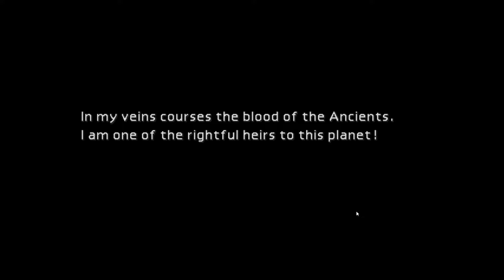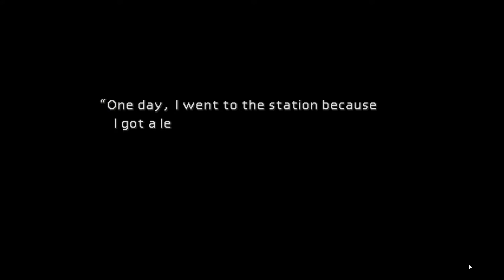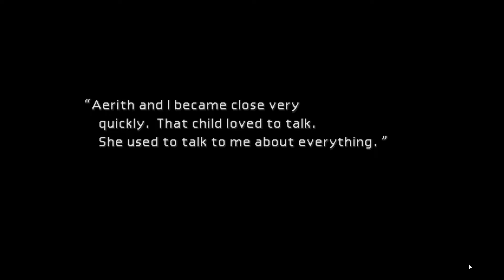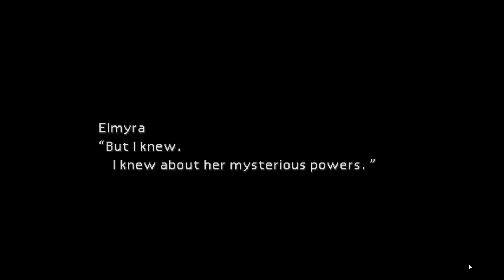Final Fantasy 7 Playthrough #12 - Shiney Golden Wire Of Hope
Today I deal with the aftermath of the plate falling